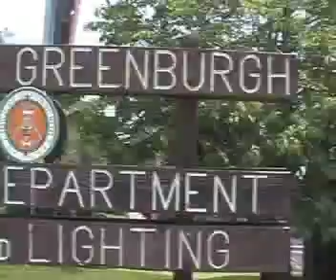Greenburgh Water Department Part 2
Greenburgh Town Supervisor Paul Feiner takes a tour of Greenburgh's water department and talks with its leader Randy Cairns to find out more about the place where one of our most important resources comes from.